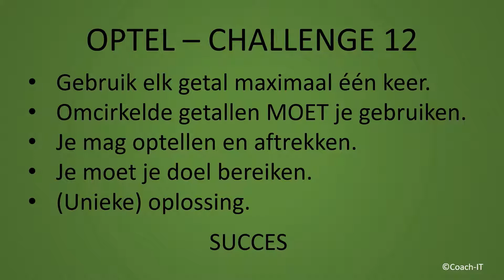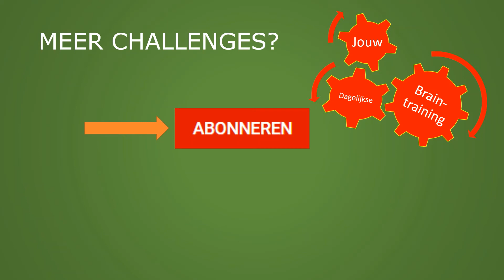De Optel - Challenge 12 *** Jouw dagelijkse braintraining !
(English below) Nederlands: Spelregels:
* Gebruik elk getal maximaal één keer.
* Omcirkelde getallen MOET je gebruiken.
* Je mag optellen en/of aftrekken, zoveel je wilt.
* Je moet je doel bereiken.
* Unieke oplossing.

English: Rules:
* You can use each number maximum once.
* You must use circled numbers.
* You can add, subtract: + -
* You must achieve your goal below.
* There is a unique solution.

Copyright: DRN-COACH-IT